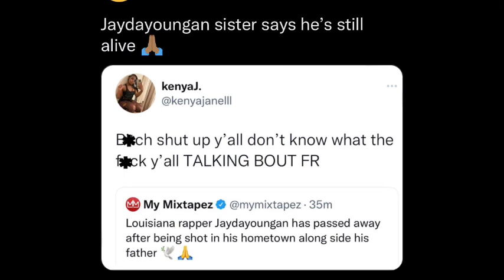Jaydayoungan Has NOT PASSED AWAY!Family Confirms (Still Fighting for his LIFE!)